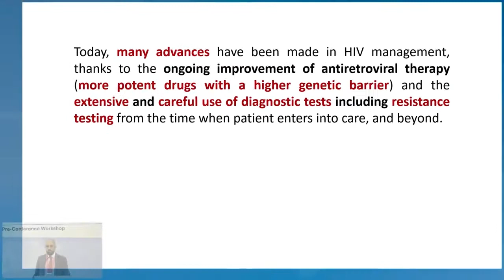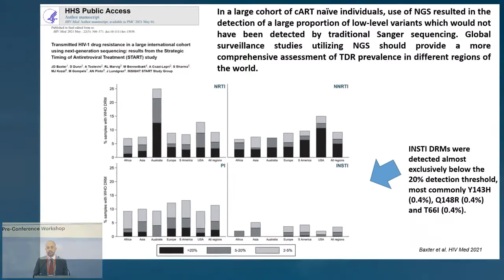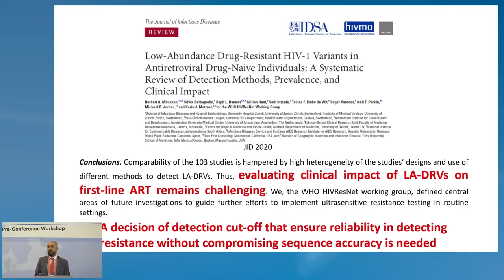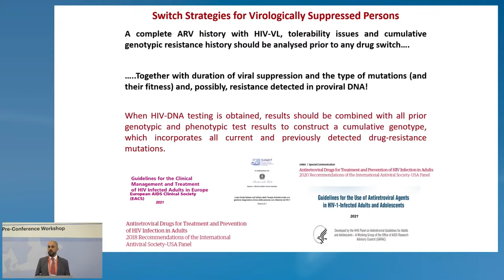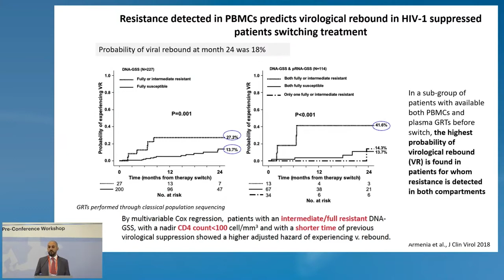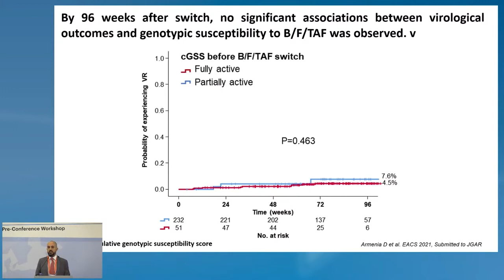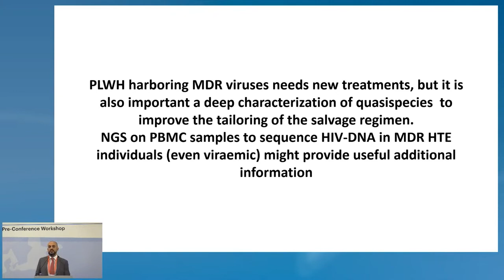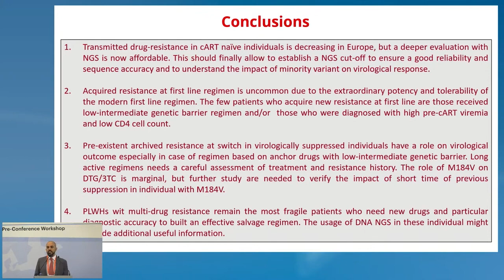Resistance Considerations in Choice of Regimen - Daniele Armenia, PhD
-Presenter: Daniele Armenia, PhD
-Lecture : Resistance Considerations in Choice of Regimen
-Presented in Session 1: Antiretroviral Therapy 2022 - State of ART Plenary Lectures